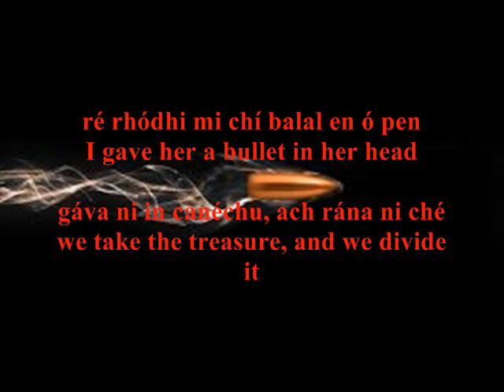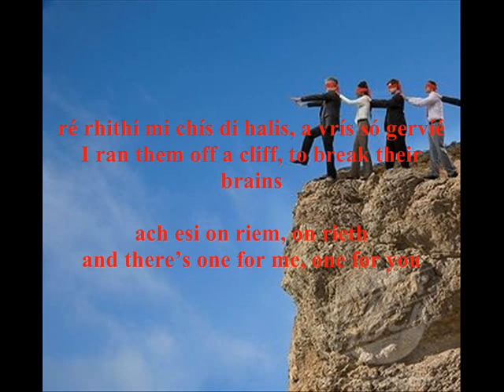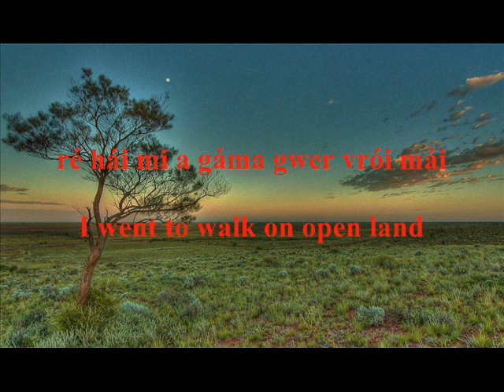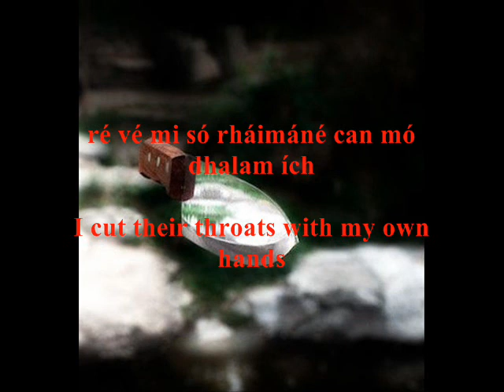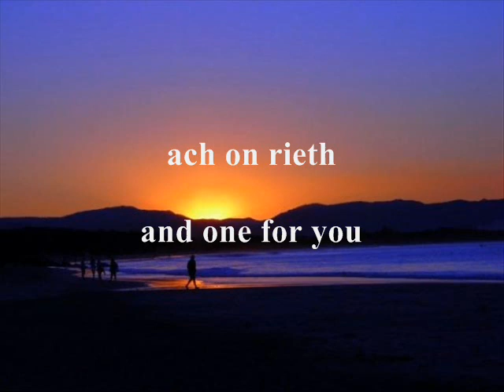On Methin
On Methin, a song by Australian Celtic Punk band The Gall in the revived modern Gaulish language, Galáthach hAthévíu.

The song is about applied Australian ecology: humans' relationship with their environment, the issues they cause, and how to deal with them.